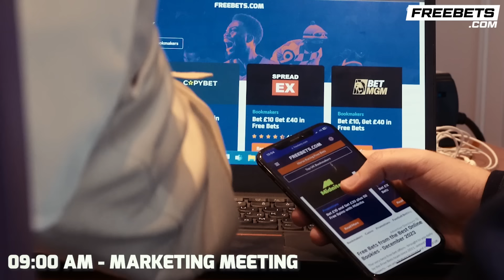Adam Smith OPENS UP On Boxing Broadcast Return, Reacts To Ben Shalom Criticism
Boxing Social's Louis Hart spoke to Adam Smith, in association with Forged Irish Stout. He spoke about his return to commentary, with him covering the GBM show and he spoke about the levels going up in small hall boxing. Adam spoke about his return to broadcasting, while also speaking on the state of Sky Sports Boxing & Ben Shalom.

0:00 Intro
0:20 Return To Broadcasting
1:50 How It Feels To Be Back
3:10 Future Plans
4:30 Current Thoughts On Sky Sports Boxing
6:20 Promoters Dealing With Criticism
8:25 Outro

🍻 | Boxing is better with Forged Irish Stout! Buy 24 cans and get your FREE Forged glass